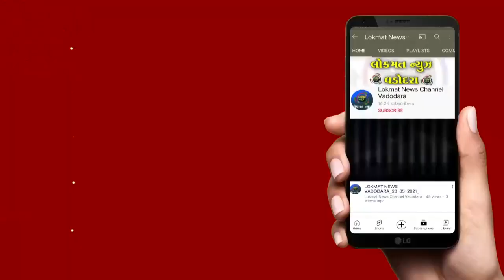શ્રાવણના પહેલા સોમવારે શિવાલયોમાં ભક્તોએ દર્શન કરી ધન્યતા અનુભવી